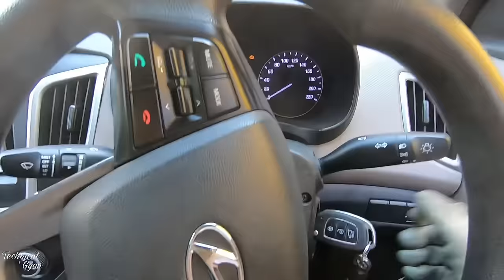How To Check Wheel Bearing (Live Driving)|| Wheel Bearing Noise While Driving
Screw driver